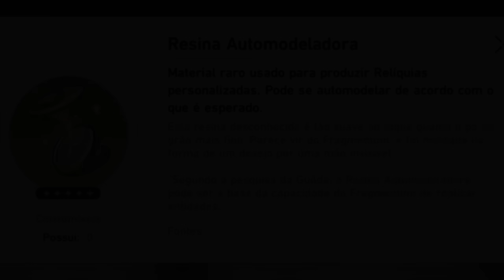Obrigado HOYOVERSE... Finalmente ALGO DECENTE!! Melhora Nos ARTEFATOS!! GENSHIN IMPACT 5.0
A espera finalmente acabou... será?  o Seletor de Status para artefatos igual do honkai star rail  está chegando ao Genshin Impact! Após quatro anos de jogo... Com essa nova funcionalidade, os jogadores terão a liberdade de ajustar os status dos seus personagens conforme desejam, taxa critica dano critico ou cálices de bônus elemental!

 o que é perfeito para montar seus personagens para o futuro abismo de Natlan. Além disso, vamos comentar a respeito dos novos artefatos do relicário, como Sonhos Dourados, Memórias da Floresta, Trupe Dourada e Caçador, entre outros que vão ajudar a otimizar seu arcontes como furina, raiden shogun, e até mesmo mavuika arconte pyro que deve chegar na 5.2

aqui vamos comentar de leve sobre os novos personagens das versão 5.0 que trarão muitas novidades para a nação do fogo, Natlan! Entre os personagens aguardados estão Columbina e Murata (Arconte Pyro)

00:00 like
00:30 importante

Rei dos Coins! o melhor lugar pare se comprar benção da lua, passe de batalha e cristais genesis! e outras coisas em jogos!! super confiável 😉SÓ IR EM BENÇÃO CRYSTAL

  Personagens 5.0 de Fontaine e seus banners de reruns. Quando Arlecchino e Kazuha vêm para o Genshin Impact? E os reruns de Neuvillette e murata(arconte pyro)? Quando será que teremos um novo personagem dendro? Vamos ver isso no vídeo de hoje e debater sobre isso. Vamos comentar sobre os reruns que podem acontecer em Fontaine até a versão 5.6.

esse vídeo pode ser encontrado pelas seguintes pesquisas:

banners 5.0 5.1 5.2 +gemas grátis Genshin
guia de Artefatos arconte pyro murata
Natlan reruns
Arlecchino & Neuvillette banner
arconte pyro banner
Xilonen banner
Mualani, Kinich, Kachina
personagens 5.0 genshin
mavuika banner rerun
columbina banner
Genshin Impact banners e reruns 4.8
Armas Fontaine
Build murata (arconte pyro)
Arlecchino rerun banner
próximo banner Natlan Mualani, Kinich
Vale a pena
Quem pegar no Genshin Impact?